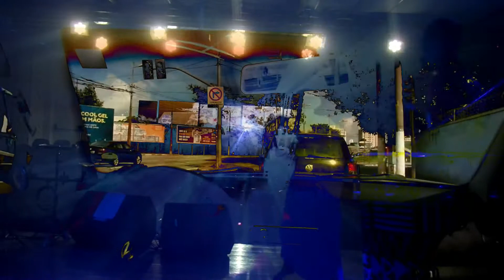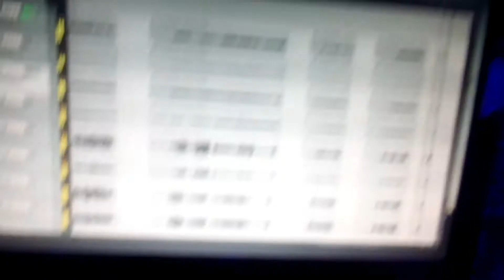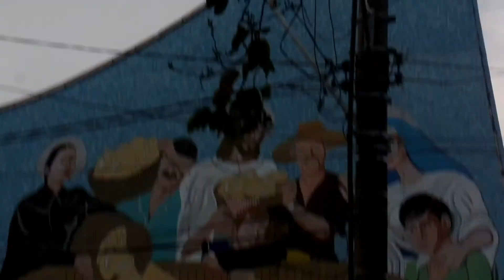Brisa do Pantano Podcast com a Banda Panico X